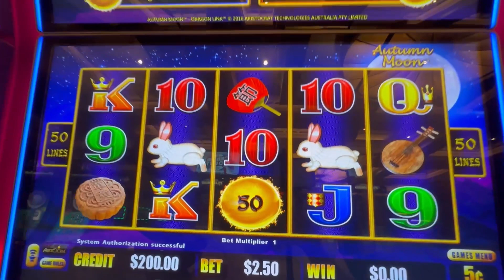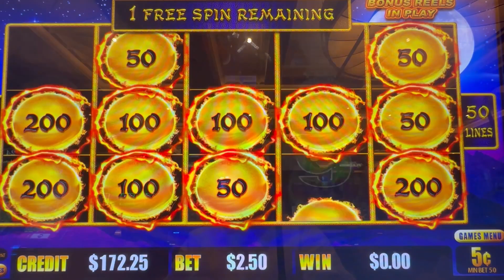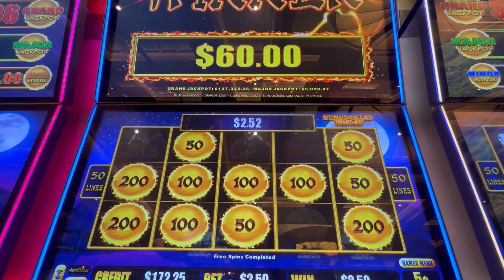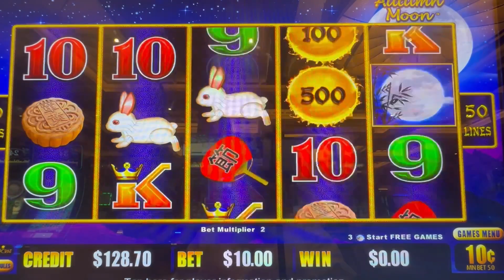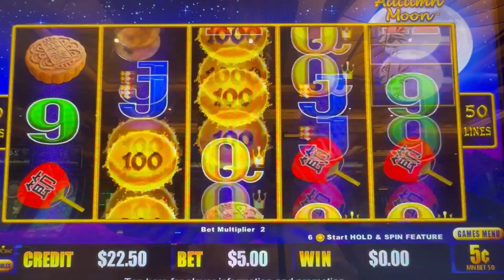WHAT WAS THAT?...DRAGON LINK'S AUTUMN MOON slot machine session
Join us the Hard Rock Hotel and casino in Tampa Florida while we play side by side on AUTUMN MOON, DRAGON LINK.  This session on Autumn moon was surprising.

We hope you enjoy this slot session on the AUTUMN MOON, Dragon Link slot machines, don't forget to hit that thumbs 👍🏻 to let us know that you liked it AND hit the bell 🔔to receive notice when we put up a new video.We invite you to SUBSCRIBE to our channel, if you haven't done so already, it 's free for you and it helps us a lot.

👇🏻 PLEASE 👇🏻